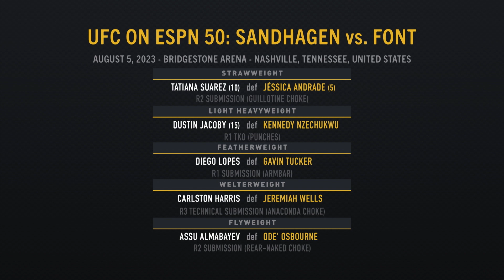Weekly MMA News [10 August 2023]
Cory Sandhagen wins but disappoints, Conor McGregor wants Jake Paul, and Jon Jones’s secret weapon.